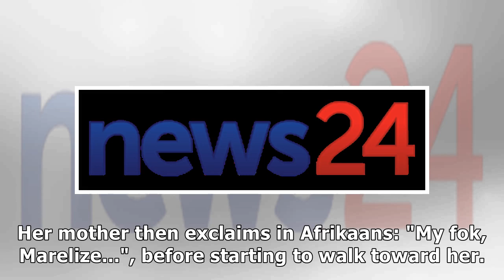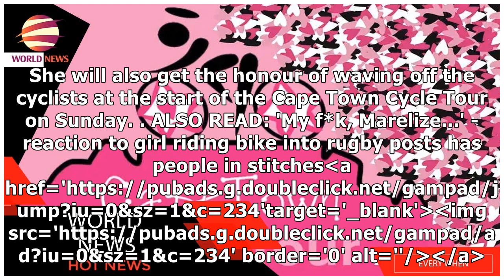Stars of 'My f*k, Marelize' viral video to join Cape Town Cycle Tour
Pick n Pay has invited the stars of the "My f*k Marelize" viral video, Marelize Horn and her mother,...